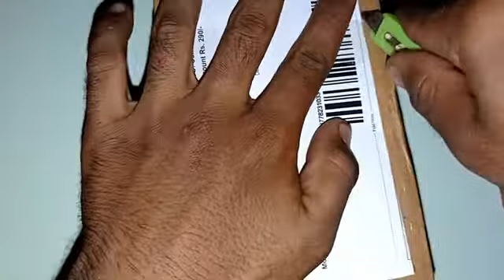unboxing smart and best watch